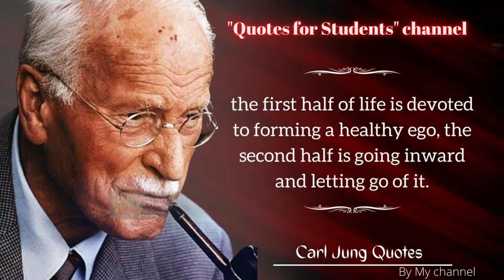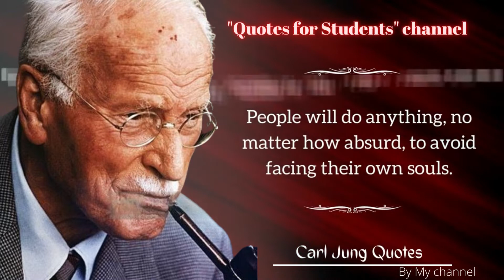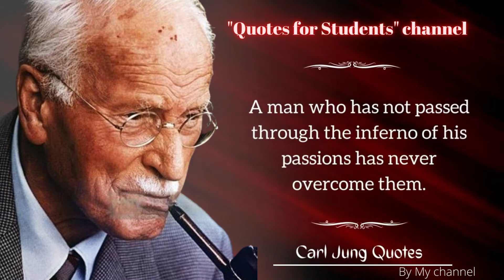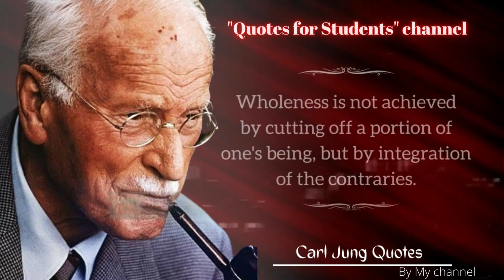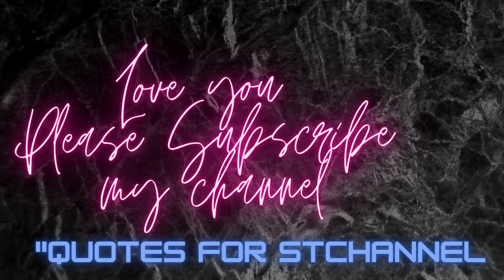carl jung quotes psychology academy of ideas philosophy Quotes By Carl Jung! Quotes for Students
“People will do anything, no matter how absurd, to avoid facing their own souls.” “The most terrifying thing is to accept oneself completely.” “There's no coming to consciousness without pain.” “One does not become enlightened by imagining figures of light, but by making the darkness conscious.”

I give new life to famous words that were said through the all centuries. Let my channel be an inexhaustible source of wisdom, to which you can come back at any given moment.